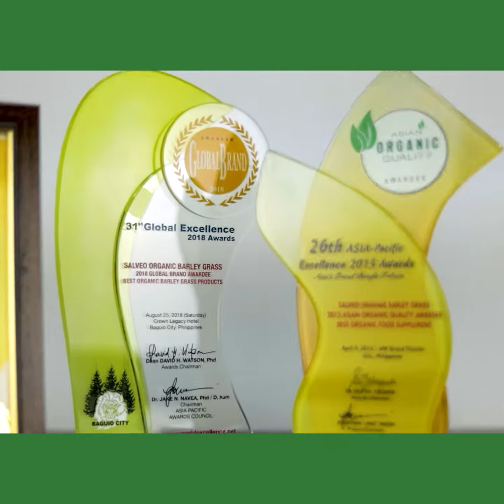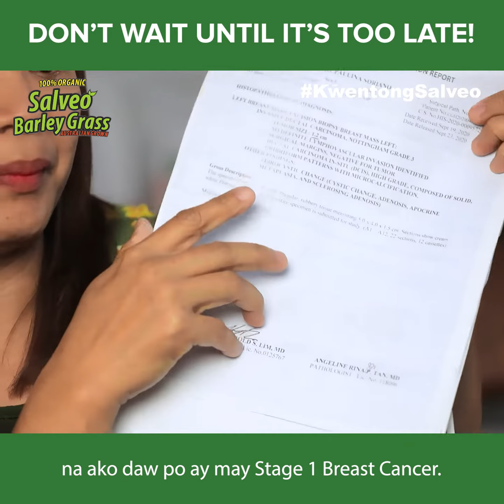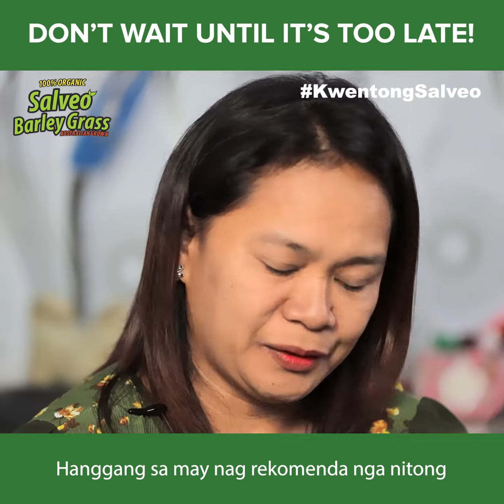Salveo Barley Grass Real User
This is how Salveo Barley Grass juice drink helps in curing  stage 1 Breast Cancer